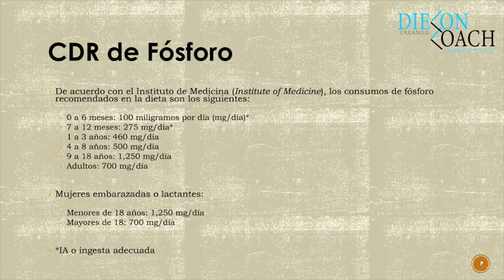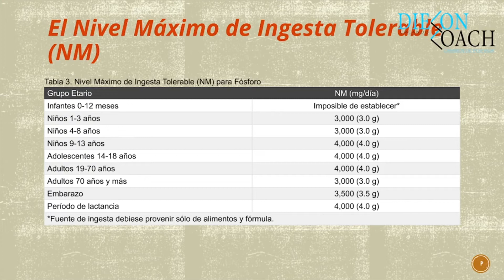Cuánta cantidad de FÓSFORO necesitas al Día según tu EDAD y SEXO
Un saludo
diego contreras sánchez (diecon.coach)